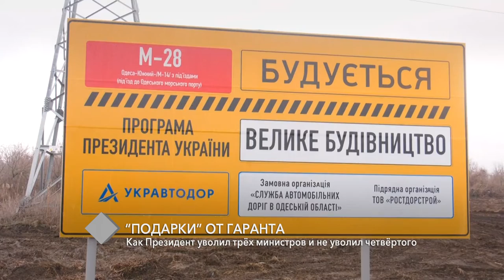Колонка редактора. Как Президент уволил трёх министров и не уволил четвёртого